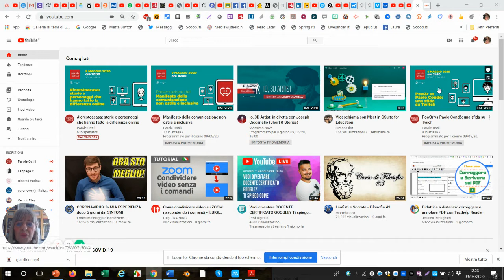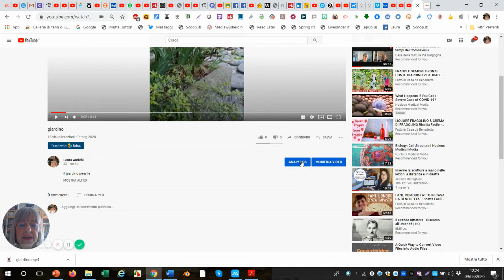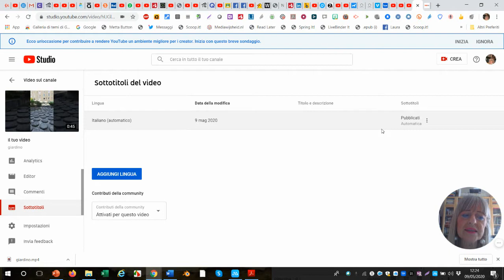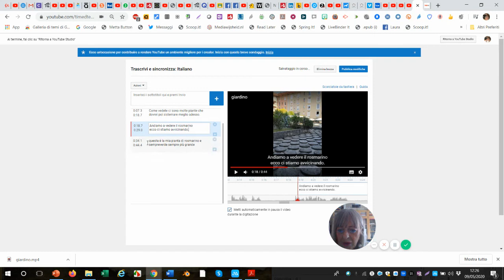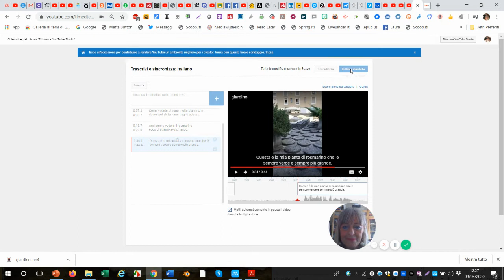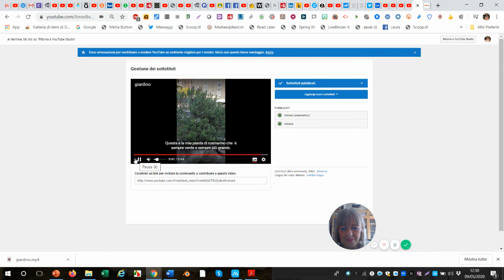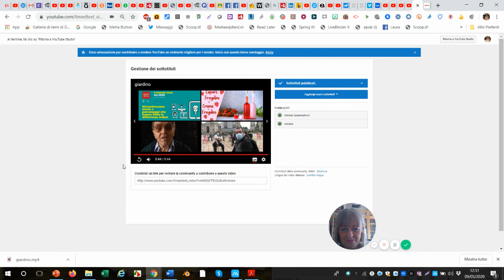Inserire sottotitolazione video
La sottotitolazione è molto importante per coinvolgere tutti in ogni momento e rendere i contenuti accessibili. L'accessibilità, quindi la sottotitolazione, è necessaria per non udenti e utile per udenti.
La sottotitolazione favorisce la fruizione per tutti in qualsiasi contesto per chiunque. Permette, inoltre, ai fruitori dei video non di lingua di comprendere meglio il parlato.
La sottotitolazione migliora la possibilità di indicizzazione da parte  dei Motori di Ricerca.
Curare la traduzione dei sottotitoli nelle altre lingue facilita la portabilità dei video.